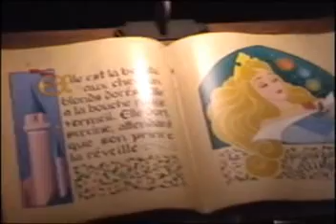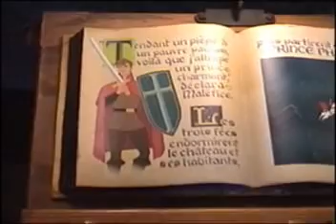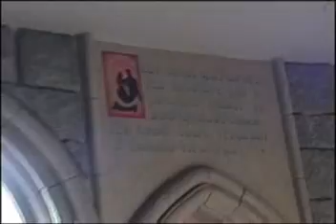Le Chateau de la Belle au Bois Dormant (Part 2 of 2)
Sleeping Beauty Castle in Disneyland Paris. Part 2 of 2